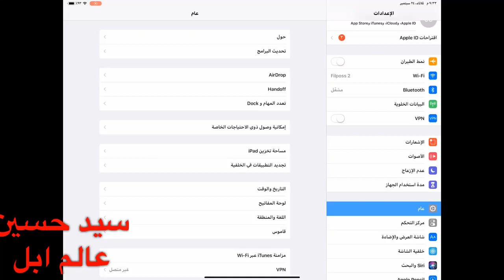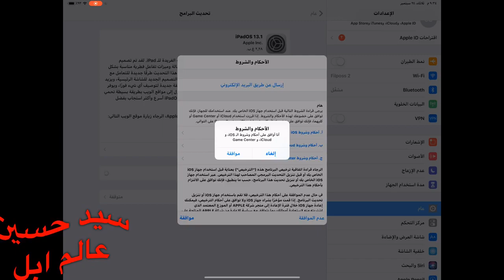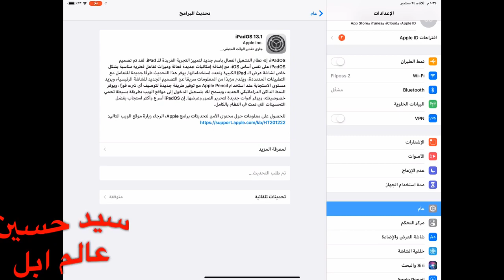اخيرا صدور تحديث جديد للايباد IpadOS